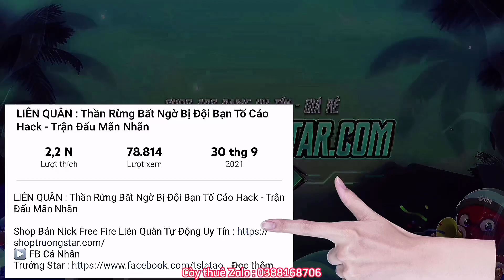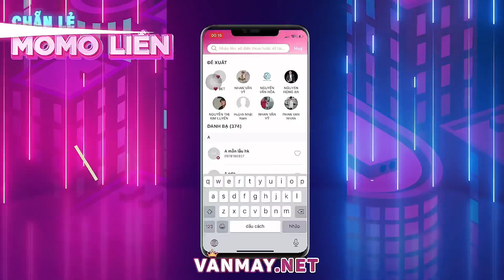và đây là hayate bạch lang :))